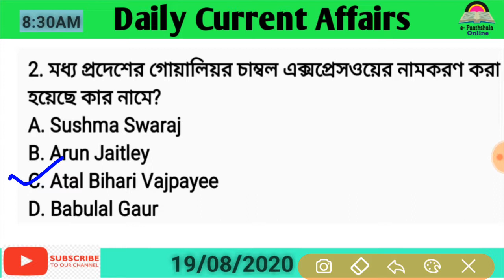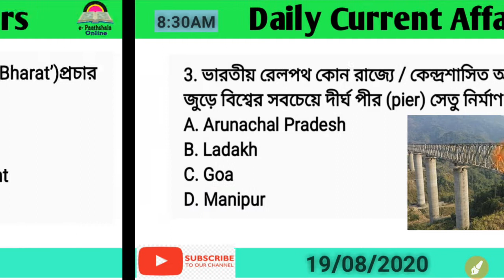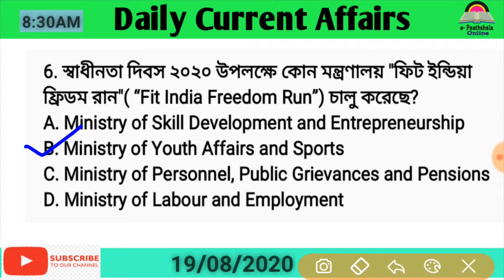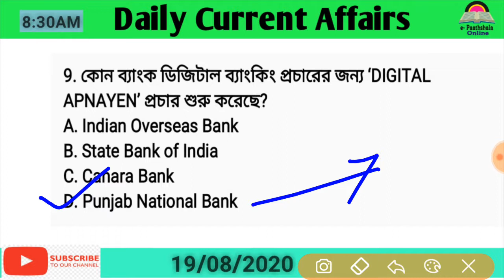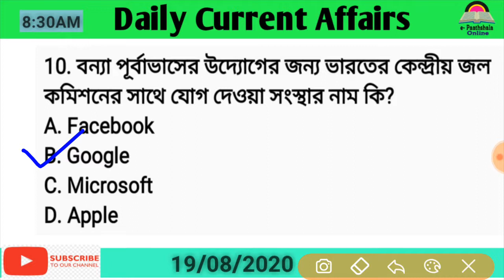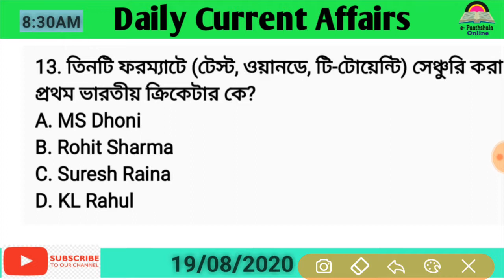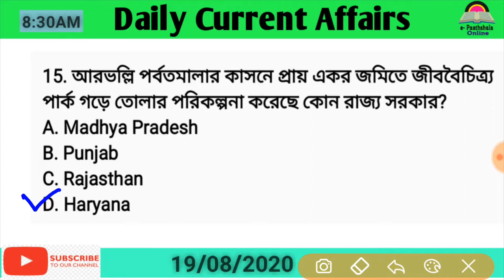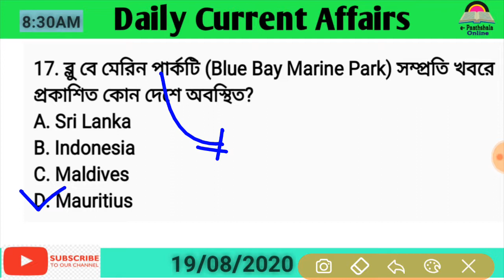Daily Current Affairs in Bengali || 19th August, 2020 || e- paathshala Online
Daily current affairs mcq video is based on the important news which are very important for upcoming competitive exams like RAIL, SSC, NTPC, GROUP D, WBCS etc.

e- paathshala Online
Online educational videos for WBBSE board student from class V to X. We also provide videos on competitive exam.

 Gk. Gktoday. Gk question. Gk question and answer in English. Top 100 gk. Gk today current affairs. Gk Gs. Most important Gk.. History Gk. History important Gk.. Mcq WBCS. Mcq WBCS geography. Mcq WBCS history. Gk Indian Geography. Gk Indian history.. Gk for economics. Gk political science. Mcq political science.. Top 1000 general science Gk. Most important geography Gk. Competitive Mathe question answer. General science Gk. All competitive Mcq gk
Gk tricks. Current affairs question ans. Current affairs today. Current affairs news. Competitive exam current affairs. Important current affairs. Most important current affairs. RRB Gk. Gk Bengali version. Gk English version. Ntpc exam. Army exam. Police exam... General knowledge. History for all competitive Mcq. Math all competitive exam. Math tricks for competitive exam. Geography tricks for competitive exam. Economy Mcq. Economics for competitive exam. Political science for competitive exam.. RRB Gk. Group -D Gk. Psc general knowledge. Army general knowledge. Top math question ans. Gk biology. Gk life science. Top life science questions. Nutrition. Alimentary systems. Digestive system. Blood circulation system, function of human heart